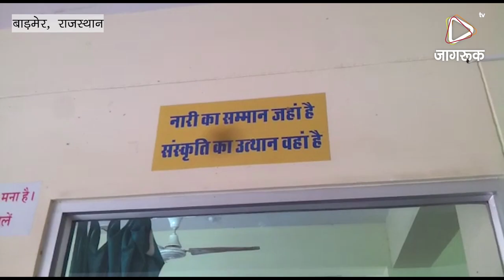JAGRUK TV:बाड़मेर: राजकीय चिकित्सालय के बाहर आशाओं का हंगामा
बाड़मेर- शहर के मातृ एवं शिशु राजकीय अस्पताल के बाहर हंगामा करते हुए आशा सहयोगिनियों ने एक चिकित्सक पर अभद्र व्यवहार करने के आरोप लगाए।

आशाओं ने बताया कि जिले भर में आशा सहयोगिनी नौ माह गर्भवती की जांच, टीकाकरण डिलेवरी के समय साथ रहकर काम करती है। लेकिन, डिलेवरी के समय जब आशा अपने मरीज (गर्भवती) को लेकर अस्पताल आती है तो डॉक्टर द्वारा उसे प्रसूता के परिजनों के सामने डांटकर एवं धक्के देकर बाहर निकाल दिया जाता है। उन्होंने कहा कि इस तरह आशाओं को अपमानित करना न्यायोचित नहीं है।